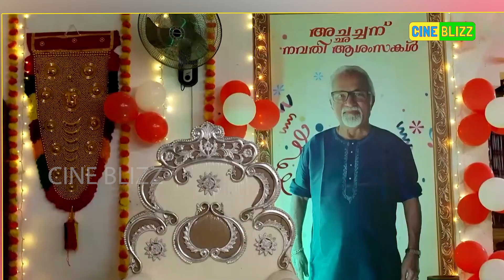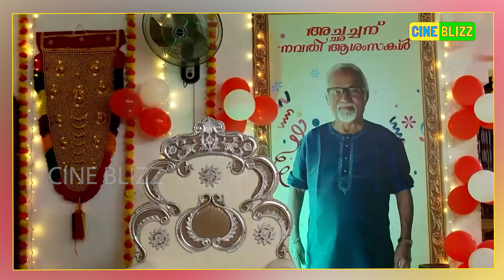ഇനി വലിച്ചുനീട്ടില്ല.. ഈ മലയാളം സീരിയലുകൾ ക്ലൈമാക്സിലേക്ക് | about malayalam serials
വലിച്ചുനീട്ടി മടുത്തു..!
മലയാളത്തിലെ ഈ സീരിയലുകൾ
ക്ലൈമാക്സിലേക്ക്...